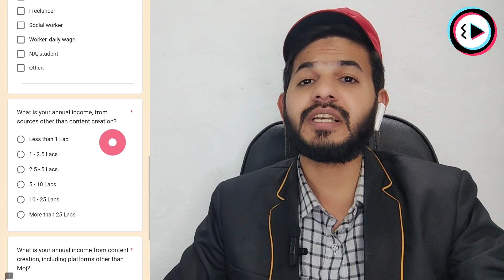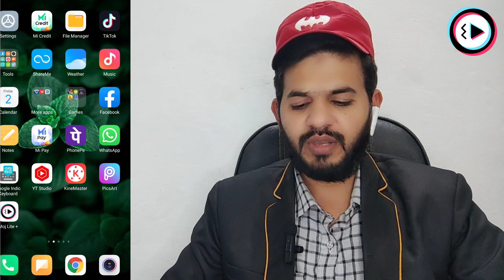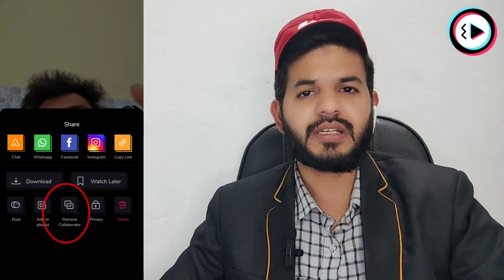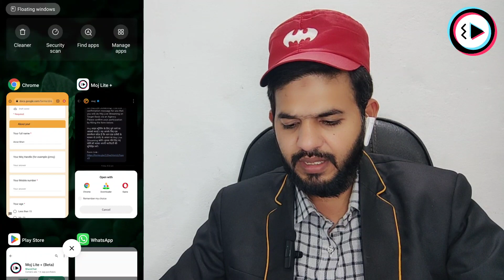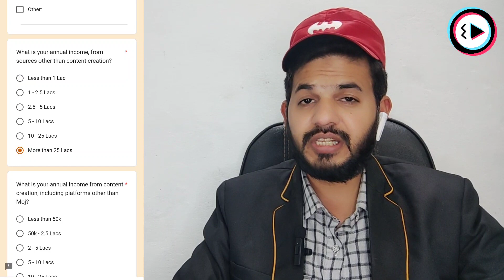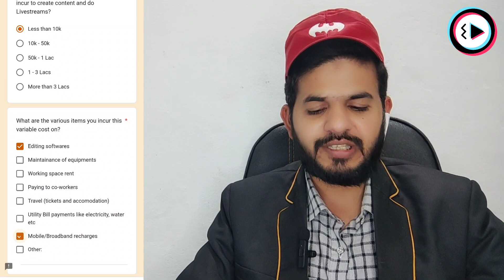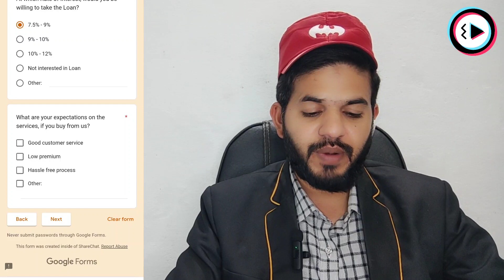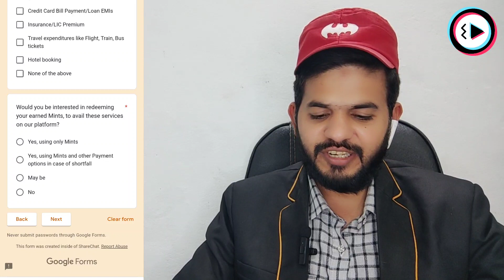Moj lite Mfc selection 100% | New moj lite form | Money from moj apps to creator for making video